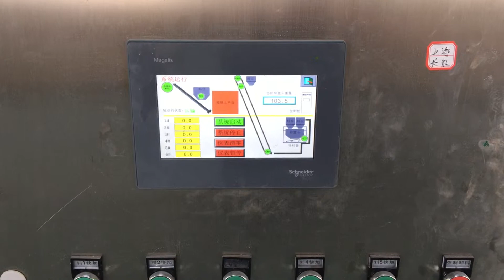bulk blending fertilizer batching packing palletizing production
4-6 kinds of granule fertilizer batching, lifting, mixing, packing and palletizing.
capacity 8-30tons/hour:
packing range: 25-50kg/bags